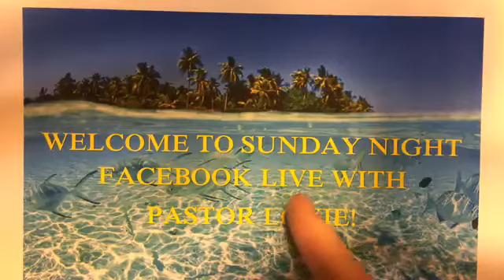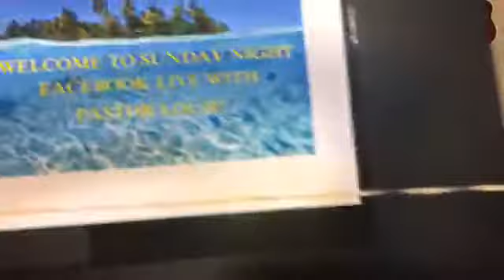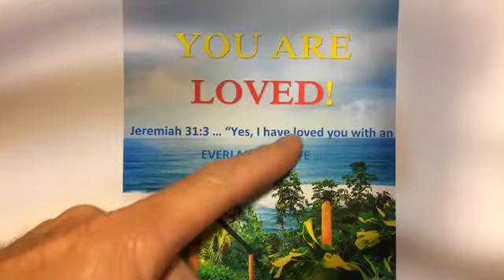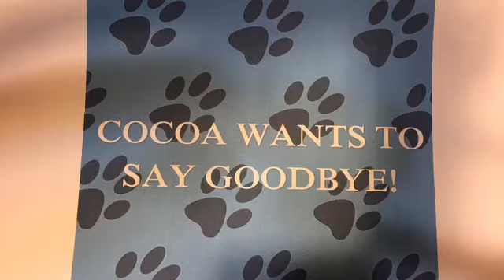Sunday Night Facebook Live with pastor Louie - December 29, 2019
Worship with classic praise songs; prayer for audience needs; Bible study in James 5:10-11 with topic of: ENDURANCE PRODUCES BLESSINGS. An encouraging message for the new year!